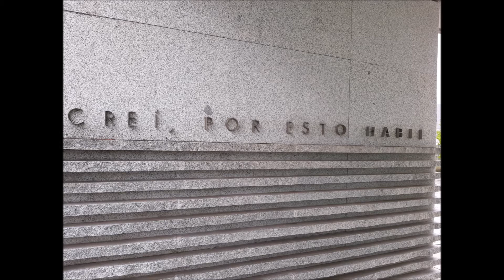Miércoles santo... actuación de los cristianos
Meditación de un texto de San Pedro Poveda sobre el capítulo 2 de la primera carta de San Pablo...